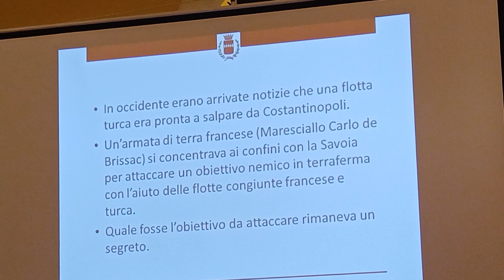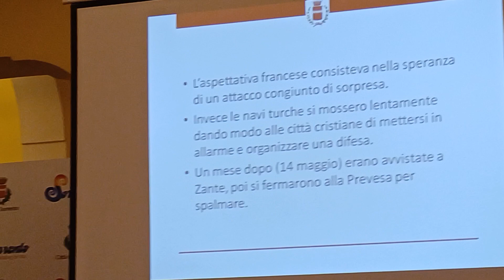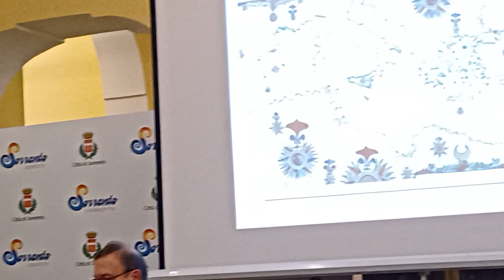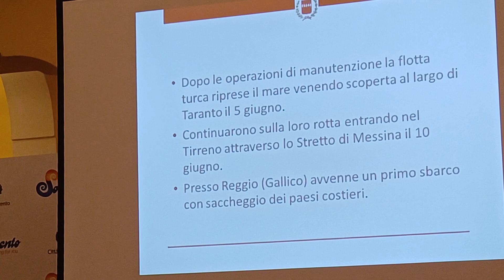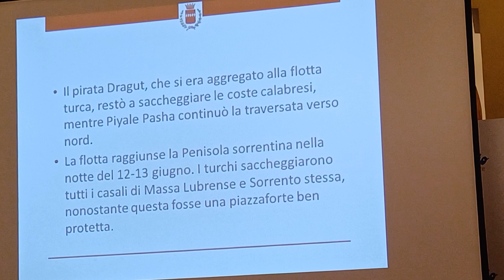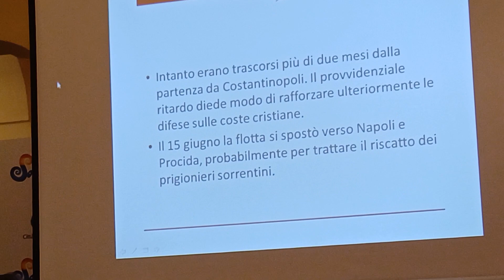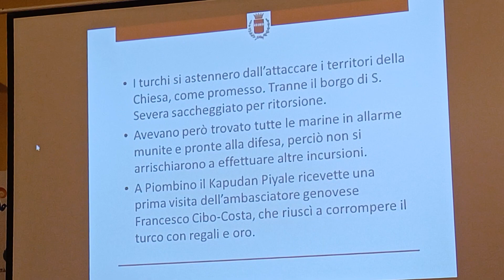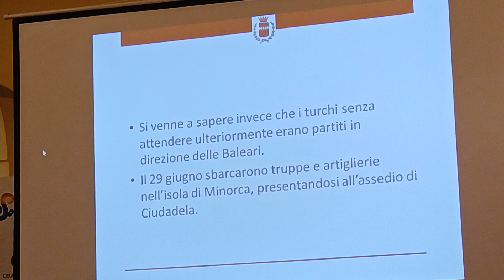Massa, Sorrento e Ciutadella. La crociera di guerra dei Turchi nel 1558 (2)